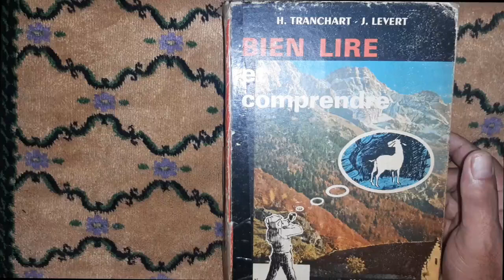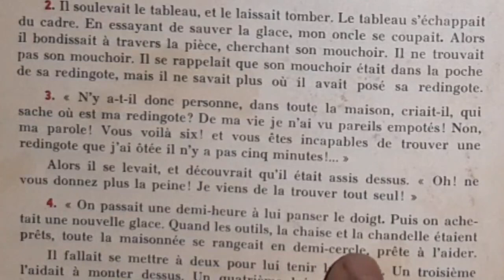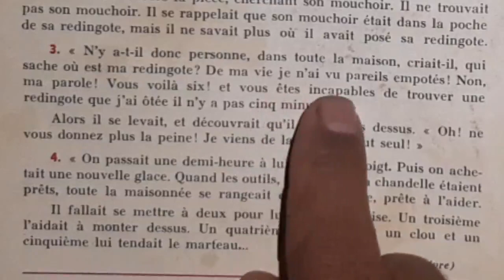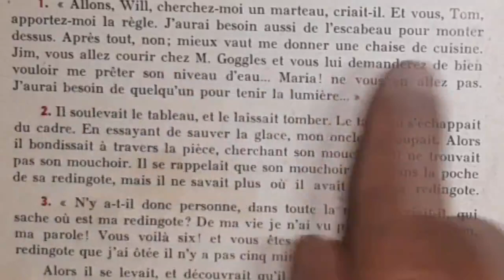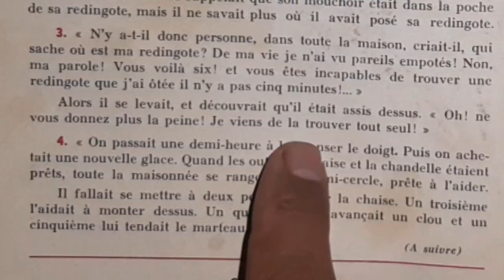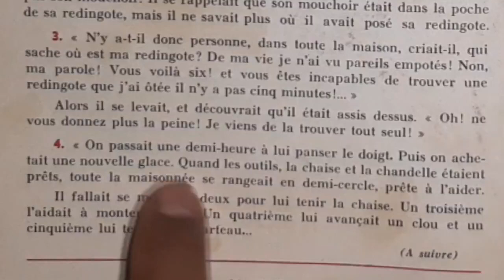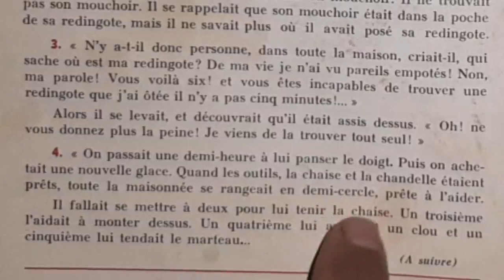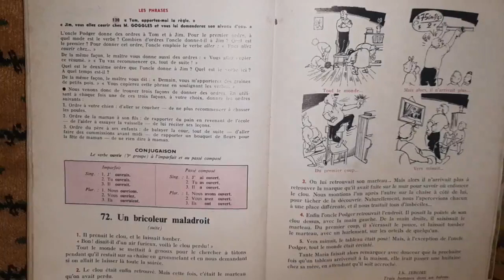Bien lire et comprendre, Un bricoleur maladroit 2/3